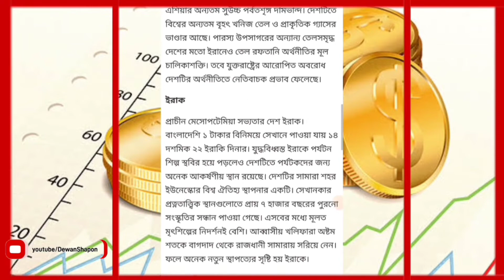সরকার কেন ইচ্ছামত টাকা ছাপায় না? | Why Government Can't Print Unlimited Amount Of Money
Like The Video If You Find Something Interesting.

Any information you find on this Video By Dewan Shapon is my own research.You Can Study More About This Topic in Online & Offline.